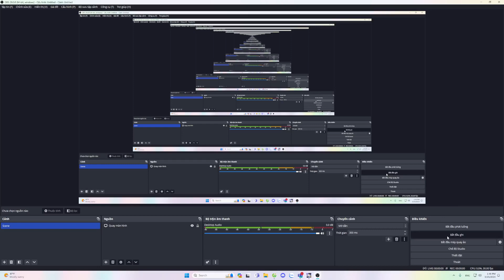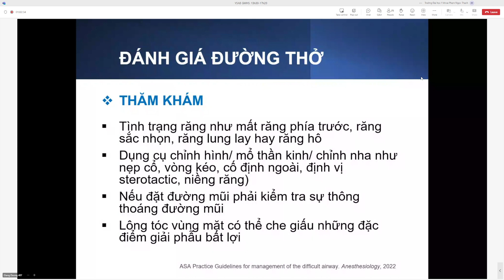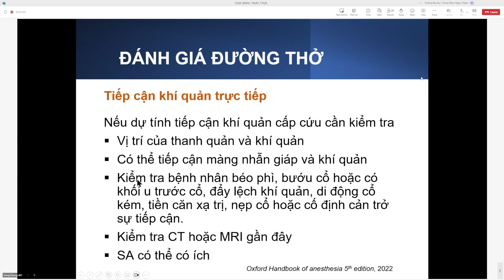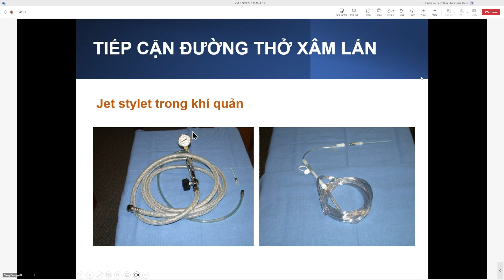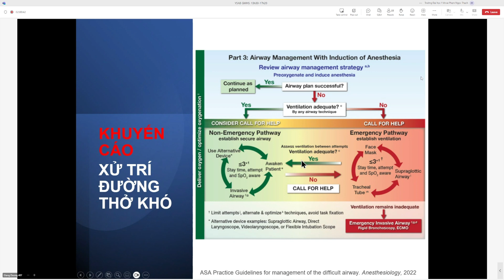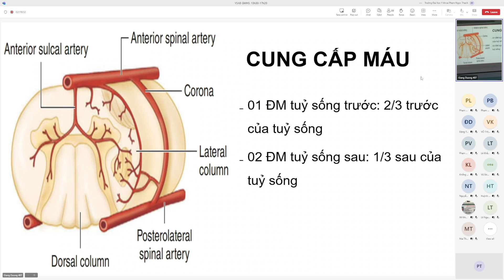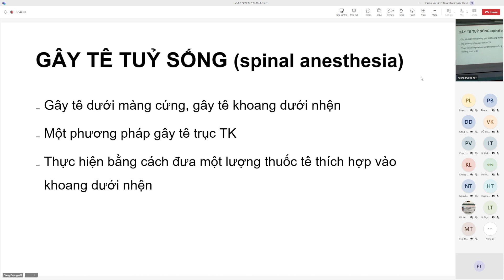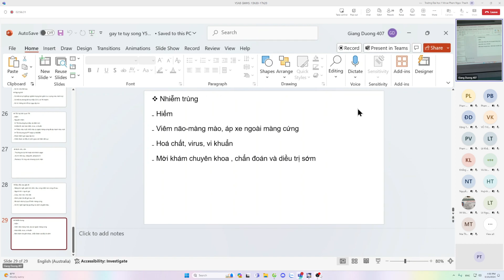Gây Mê Hồi Sức - Kiểm soát đường thở - 25/03/2024